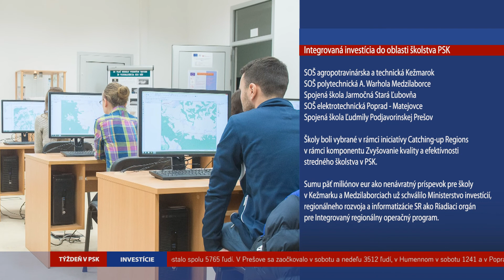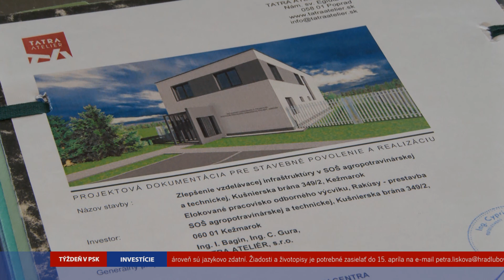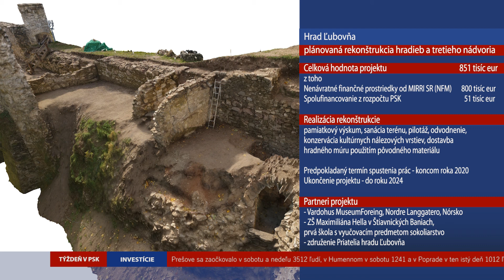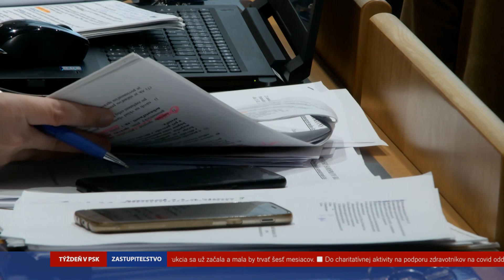Týždeň v PSK: apríl 2021